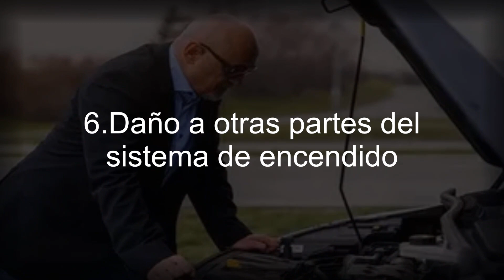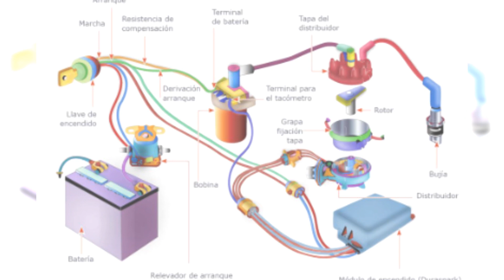🚗que pasa si las BUJIAS estan CARBONIZADAS🚗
Si las bujías están carbonizadas, puede haber varios efectos en el rendimiento del motor y en la eficiencia de combustión. Estas son algunas posibles consecuencias:

1

Dificultad para encender el motor:

Las bujías carbonizadas pueden dificultar el encendido del motor. La acumulación de carbono en los electrodos de las bujías puede interferir con la generación de chispas, lo que resulta en arranques difíciles o fallos en el encendido.

2

Rendimiento del motor deficiente:

Las bujías carbonizadas pueden afectar el rendimiento general del motor. La combustión ineficiente debido al exceso de carbono puede resultar en pérdida de potencia, aceleración lenta y respuesta deficiente del acelerador.

3

Aumento del consumo de combustible:

La carbonización de las bujías puede llevar a una combustión incompleta de la mezcla de aire y combustible. Esto puede resultar en un mayor consumo de combustible, ya que se necesita más combustible para producir la misma cantidad de energía.

4

Emisiones contaminantes:

La combustión ineficiente debido a las bujías carbonizadas puede aumentar las emisiones contaminantes del escape. El exceso de carbono no quemado puede generar mayores niveles de gases nocivos, como monóxido de carbono le hidrocarburos no quemados

5

Marcha irregular del motor:

Las bujías carbonizadas pueden causar una marcha irregular del motor, con vibraciones y sacudidas perceptibles. Esto se debe a la falta de chispas consistentes y a una combustión no uniforme en los cilindros.

6

Daño a otras partes del sistema de encendido:

Si se ignoran las bujías carbonizadas durante mucho tiempo, la acumulación de carbono puede afectar negativamente a otras partes del sistema de encendido, como los cables de las bujías y las bobinas de encendido. Esto puede llevar a un deterioro adicional del rendimiento y a una mayor probabilidad de fallos en el encendido.